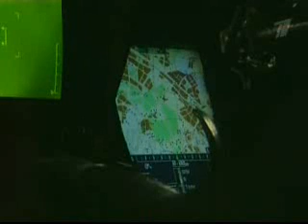Ka-50 "Hokum"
The Kamov Ka-50 "Hokum" is a single-seat Russian attack helicopter with the distinctive coaxial rotor system of the Kamov design bureau.

The Ka-50 was designed to be small, fast, and agile to improve survivability and lethality. For minimal weight and size (thus maximal speed and agility) it is unique among gunships -- to be operated by a single pilot only.

The aircraft carries a substantial load of weapons in four external hardpoints. The main armament are the twelve laser-guided 'Vikhr' anti-tank missiles with a maximum range of some 8km (4.9mi). The laser guidance of the Ka-50 is virtually jam-proof and the system features automatic guidance to target enabling evasive movement immediately after missile launch. The fire control system automatically shares all target information among the four Black Sharks of a typical flight in real time, allowing one helicopter to engage a target spotted by another, and the system also can input target information from ground-based forward scouts with man-portable target designation gear. The integrated 30mm cannon is semi-rigidly fixed on the helicopter's side, movable only slightly in elevation and azimuth. The aircraft's agility allows the weapon control system to turn the entire helicopter and the cannon at the target acquired in the pilots helmet sight about as fast as the cannon turret of the Ah-64 or the
Mi-28 turns. The semi-rigid mounting improves the cannon's accuracy, giving the 30mm a longer practical range and better hit ratio at medium ranges than with a free-turning turret mount.

It is widly believed among most experts that the Ka-50 is the most lethal attack helicopter in the world.